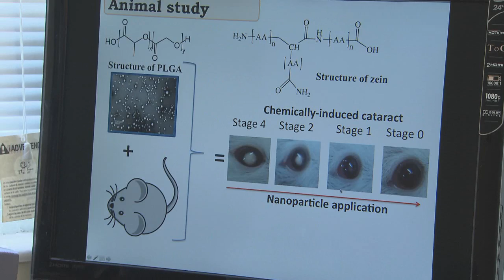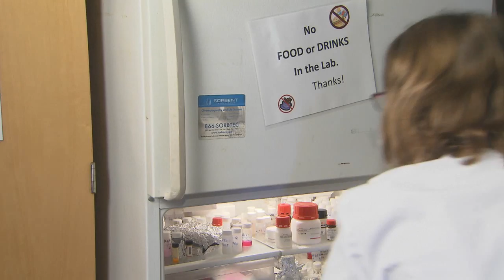New eye drops may help treat cataracts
Cataracts are one of the leading causes of blindness in the world. LSU AgCenter researchers have come up with an eye drop solution that shows promise in reducing and preventing cataracts. LSU AgCenter correspondent Craig Gautreaux has this report on their unique discovery.